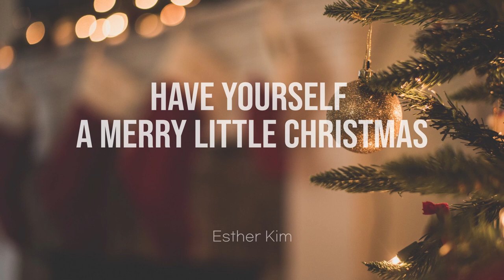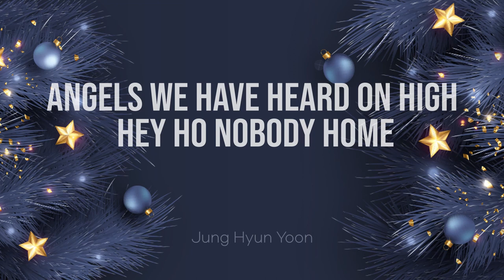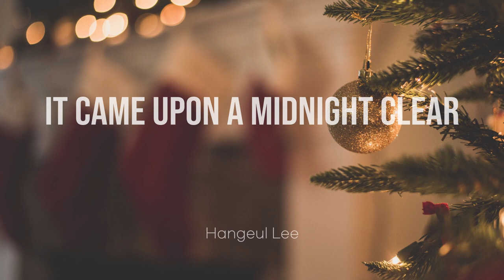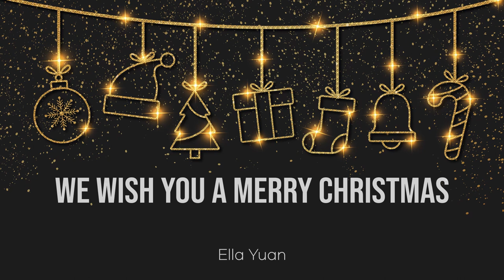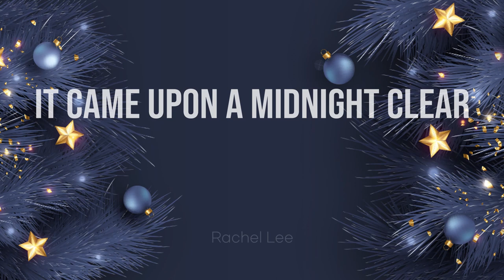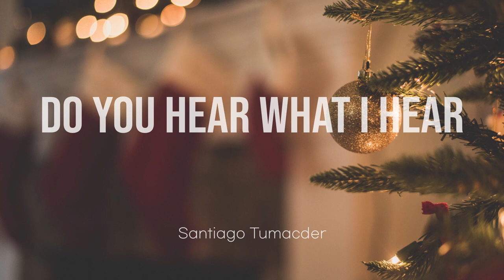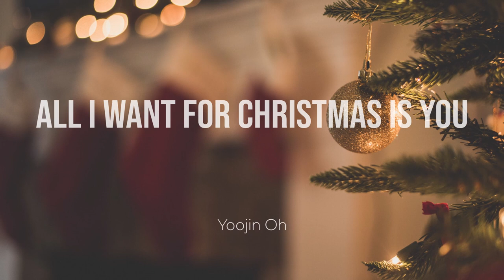2020 CHRISTMAS CONCERT｜Tchaikovsky Music Studio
[ Tchaikovsky Music Studio ]

[ Program ]
00:27 1. Ava Lee Deck - the Hall, Russian Sailor  Dance
03:55 2. Daniel Kim - The Christmas Song
06:26 3. Pearl Kim - O Christmas Tree
09:22 4. Joseph Kim - Holly Jolly Christmas
11:02 5. Esther Kim - Have Yourself a Merry Little Christmas
14:10 6. Eunbie Kim - Away In a Manger
16:05 7. JoshuaEly - Jingle Bells, Rudolph   the Red Nosed Reindeer
18:26 8. Adrian Kim - Frosty the Snowman
20:00 9. Jung Hyun Yoon - Angels We Have Heard on High, Hey Ho Nobody Home
21:45 10. Hannah Ahn - O Holy Night
25:20 11. Jennica Ji - Jingle Bells, O Christmas Tree
27:12 12. Caleb Lee - Santa Clause Is Coming to Town
28:55 13. Peter Ahn - Dance of Sugar Plum Fairy from Nutcracker
30:45 14. Mrs. Hangeul Lee - It Came Upon a Midnight Clear
33:45 15. Emma Yuan - Silent Night
34:44 16. Ella Yuan - WE Wish You a Merry Christmas
35:42 17. Jackie Ha - Rockin Around the Christmas Tree
37:15 18. Donna Paek - What Child Is This
39:15 19. Ellisha Choo - Rudolph the Red Nosed Reindeer
40:45 20. William Kim - Winter Wind
41:41 21. Ian Soetaert - Jingle Bell Rock
43:29 22. Rachel Lee - It Came Upon a Midnight Clear
45:30 23. Justin Kim - Sleigh Ride
47:24 24. Geon Cha - Ballade pour Adeline, Joy to the World
51:31 25. Erin Murphy - Jingle Bells Waltz
53:59 26. Chani Chung - Feliz Navidad, Chopin Nocturne E flat
1:01:16 27. Mr. Santiago Tumacder - Do You Hear What I Hear
1:04:33 28. Mrs. Yun joung Cox - Fur Elise
1:11:01 29. Miss Yoojin Oh - All I Want for Christmas Is You